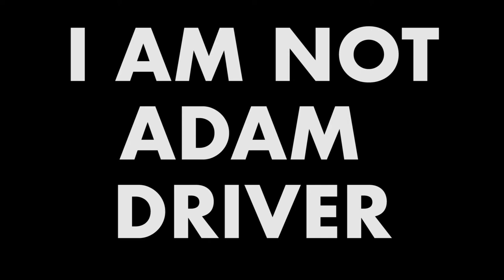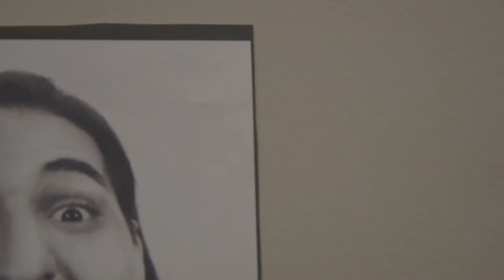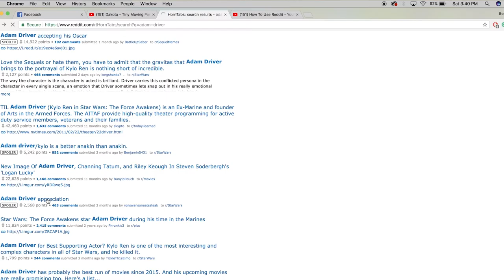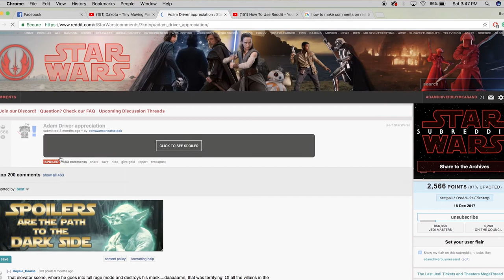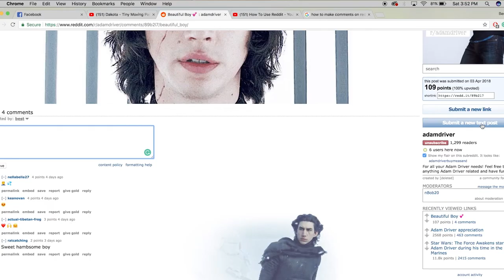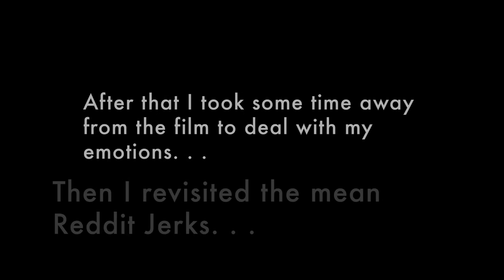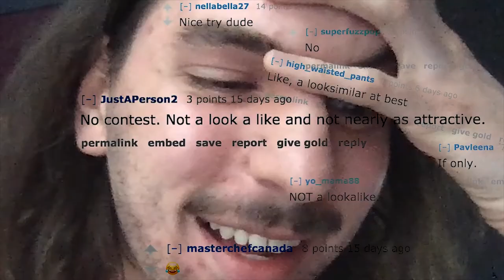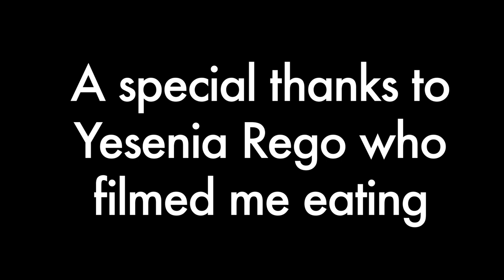I AM NOT ADAM DRIVER A SHORT DOCUMENTARY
@AdamDriverBuyMeASandwich was an Instagram account I made in January of 2018. On this account I would post photos of myself recreating pictures of Adam Driver. The goal of this was for him to see it and buy me a sandwich. In person or not, if he pays for it himself, I am happy. That year for Junior year Documentary class, I made a short doc about my project. It is called "I Am Not Adam Driver." It premiered in 2019 at the Diametrale Experimental Film Festival In Austria. I am now releasing it online. Adam Driver, if you see this, it would mean the world to me, if you then bought me a sandwich. My photos have gotten a lot better since 2018, please check it out. That's it.